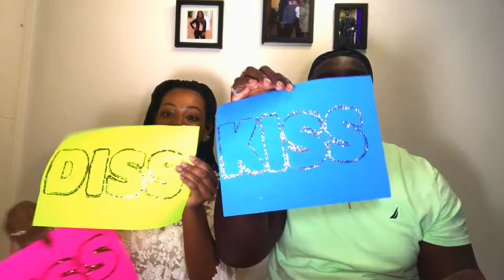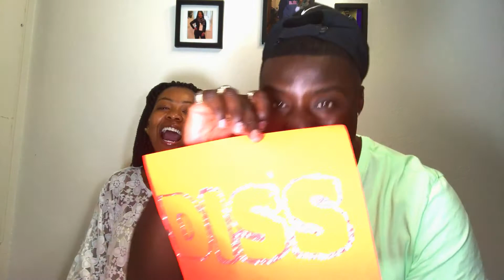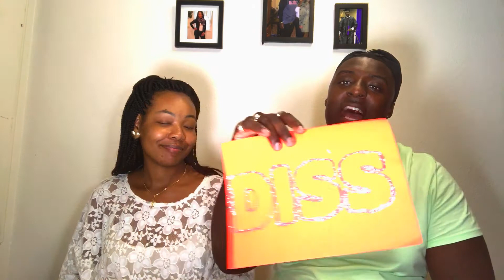Tay&Jay3x Kiss or Diss (Extreme)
Make sure you guys go follow us on

 Facebook @ Eleantay Mcclure @Jessica Orr